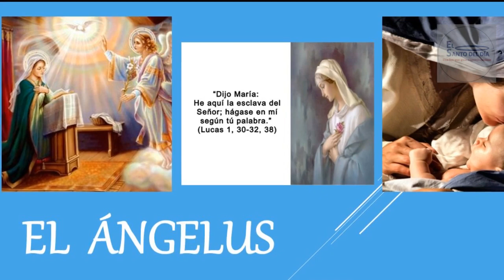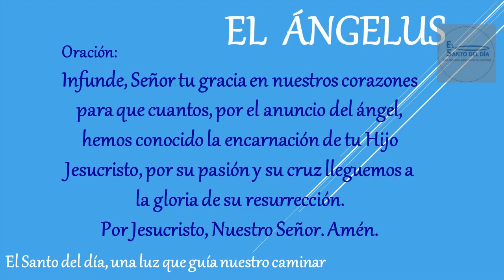EL ANGELUS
Amén.

Amén.